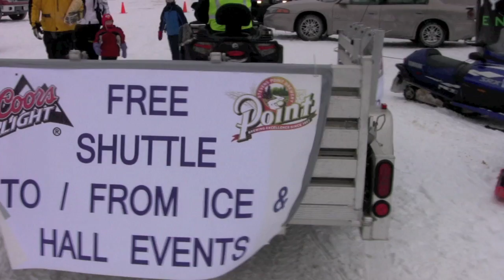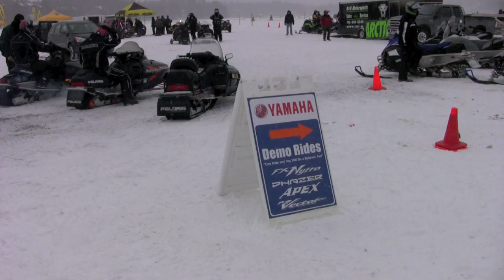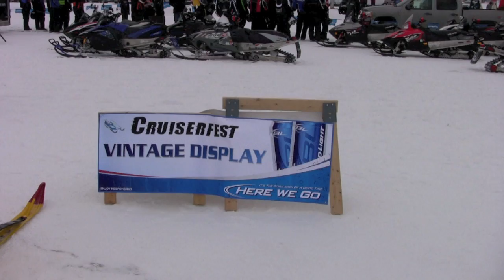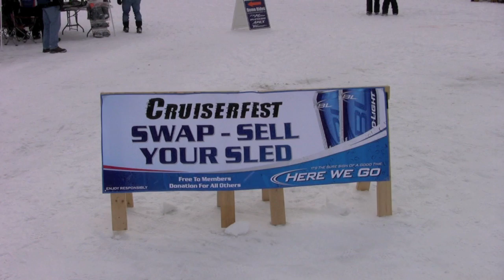Cruiser Fest Minocqua WI 2011 - 720p.mov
Minocqua WI   Feb 12 2011 Great show of alternative transportation. Extremely appropriate to this Northwoods WI community that embraces winter with alternative pathways for recreation and even productivity. The community up here maintains a huge network of snowmobile and ATV pathways used  in both summer and winter as alternative transportation routes. An important example for designers of urban transport systems that need  community events to promote awareness and support for there efforts to create and sustain alternative pathways